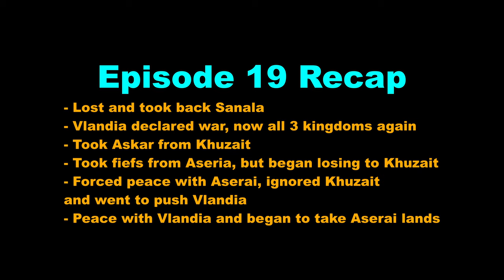SIMPing to Rhagaea Until She Owns EVERY Fief - Vassal World Conquest Campaign - 20